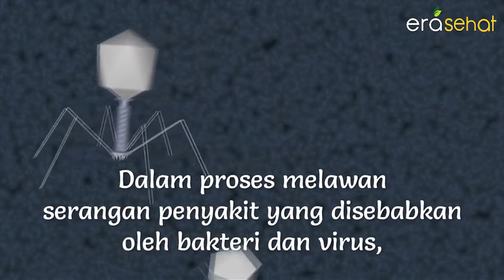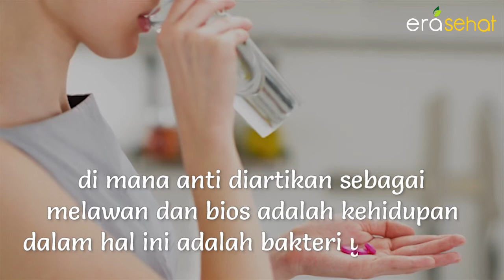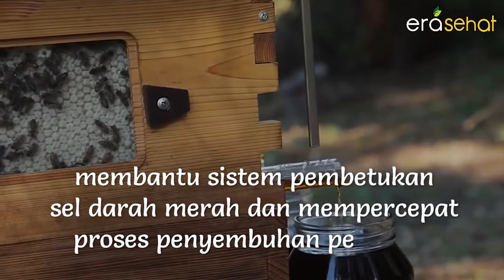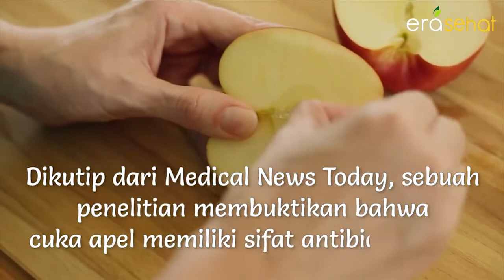SEHAT ALAMI?! 6 JENIS ANTIBIOTIK ALAMI DARI TANAH, BUMI CIPTAAN ALLAH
yuk  sehat rame2, coba 6 jenis antibiotik Alami, semoga bermanfaat